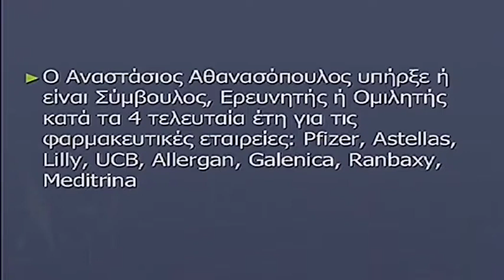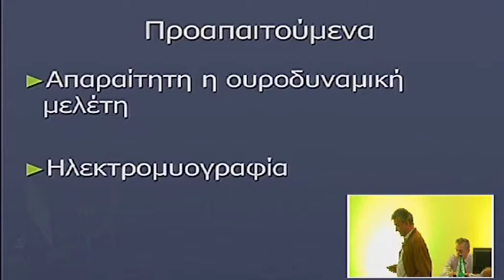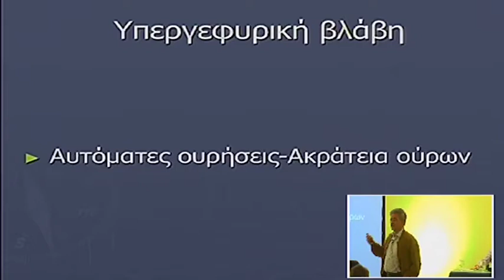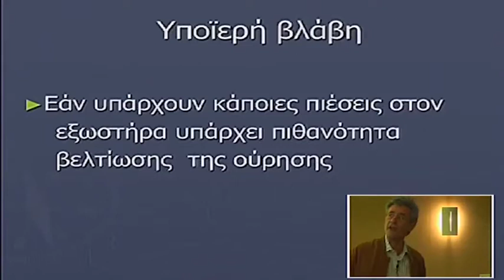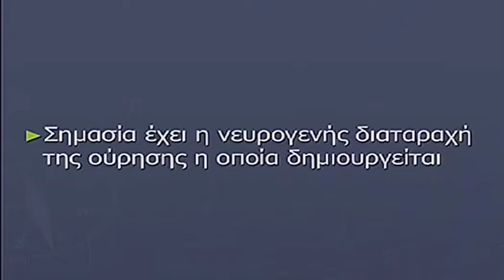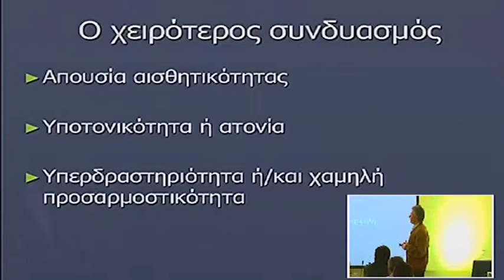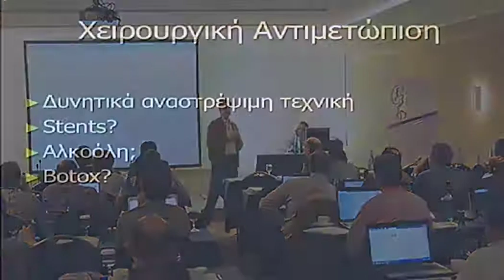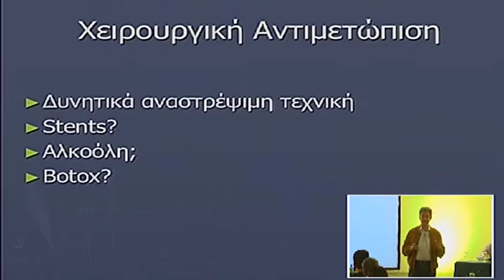Portaria 2013 Day 3 Athanasopoulos 1